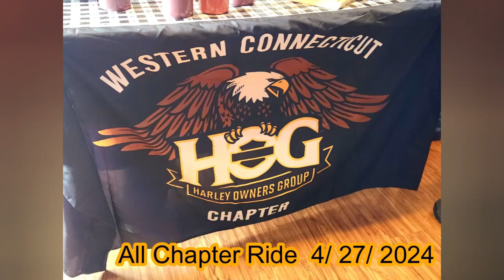All Chapter Ride 4 27 2024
Some members from all 6 HOG chapters in CT rode together for the first time